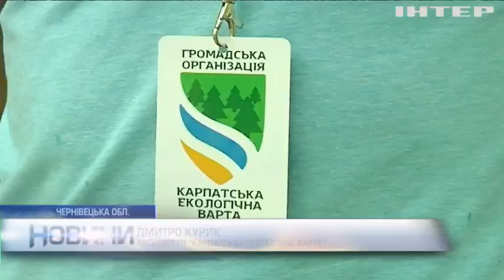На Буковині вирубку дубів маскують кислотою